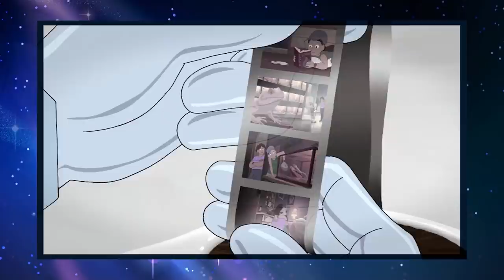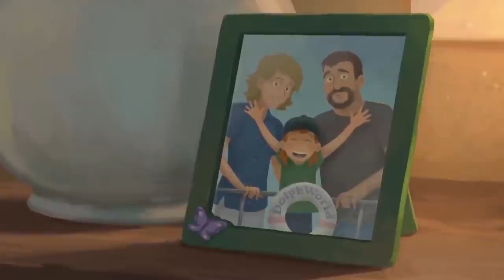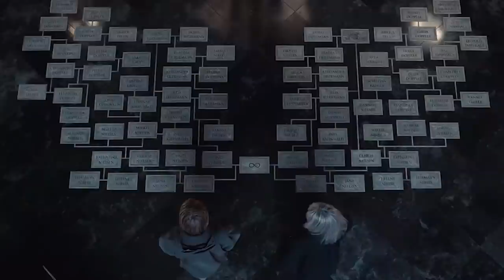TEORIA: A ORIGEM DO TREM INFINITO (Infinity Train)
⭐️AminoSU: SenhorCometa